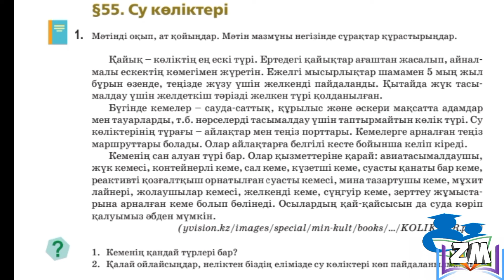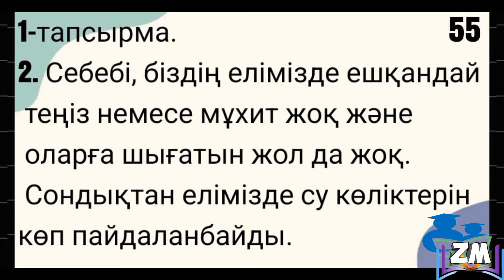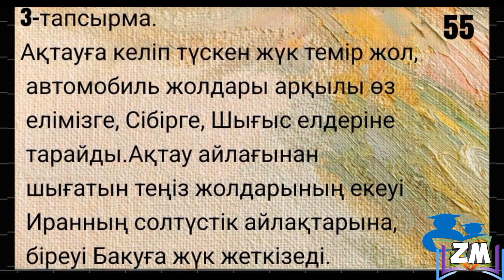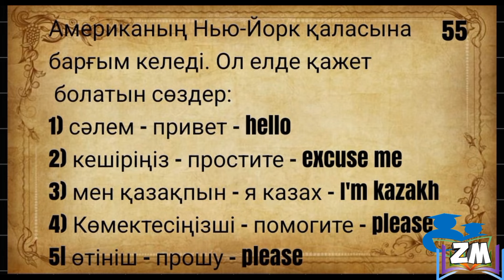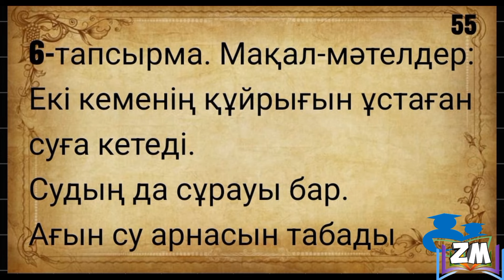Қазақтілі 5 сынып 55 сабақ . СУ КӨЛІКТЕРІ